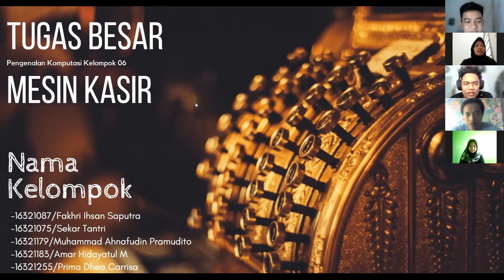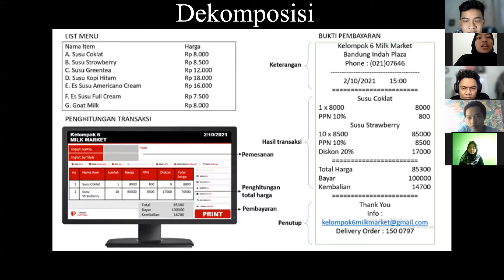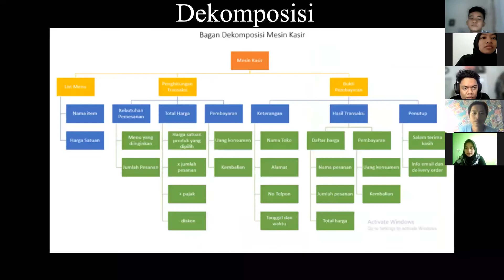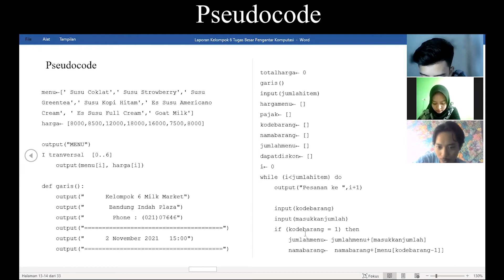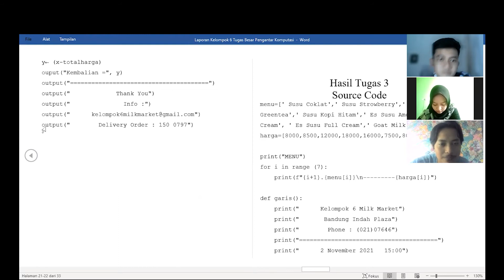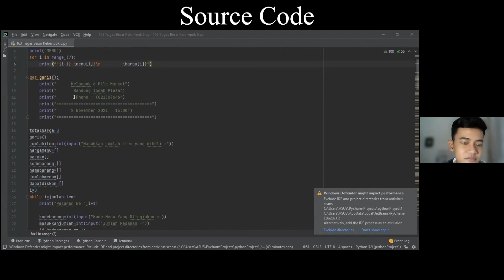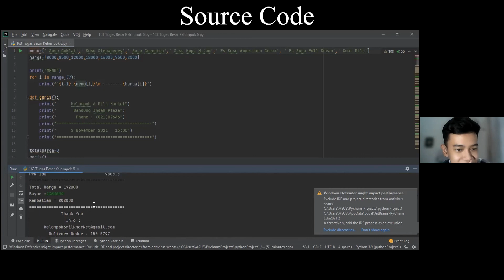Tugas Besar Pengkom FITB Kelas 3 Kelompok 06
Tugas besar Pengkom cara kerja mesin kasir